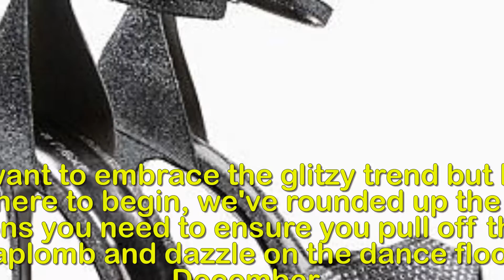Nail your Christmas party look with our guide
Get dance floor ready! Nail your Christmas party look
with our guide to staying sparkly this festive season.With the Christmas party season imminent it is the perfect time to start curating your festive wardrobe.And if you really want to impress your friends, family and co-workers with your sartorial prowess, it's time to embrace all that glitters.That's right; this Christmas party season's hottest trend is sequins, shimmer and a lot of sparkles.